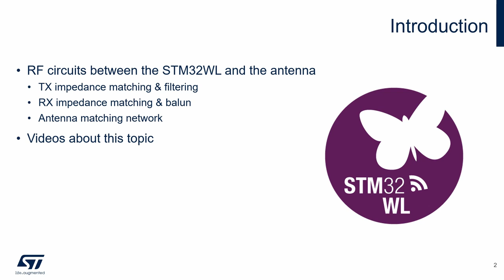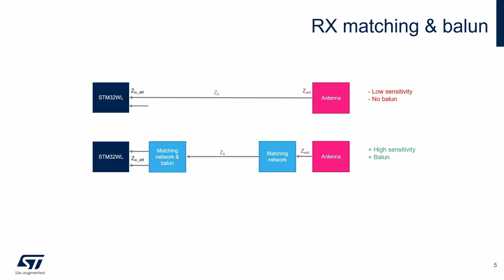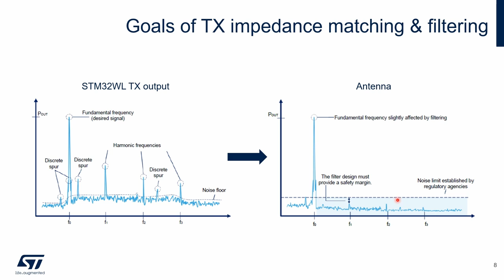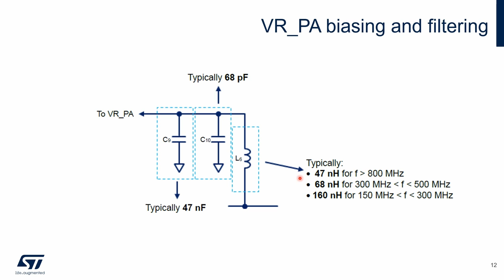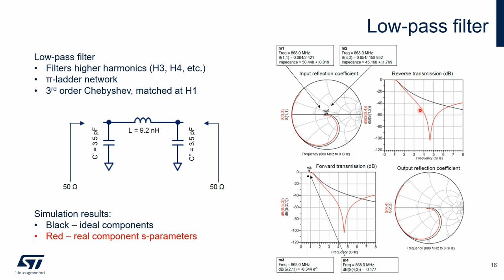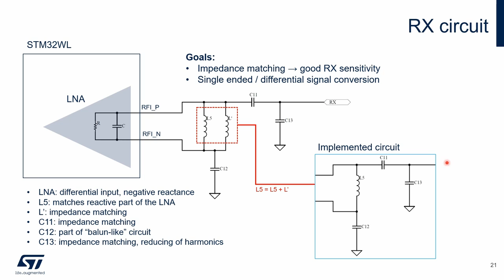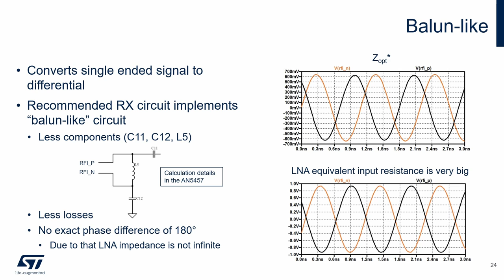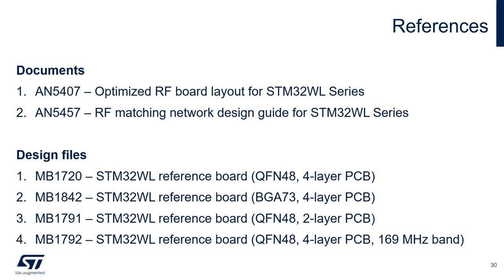STM32WL hardware and RF guidelines - 3 - RF matching & filtering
The video shows basic information about STM32WL transmitter and receiver matching network.